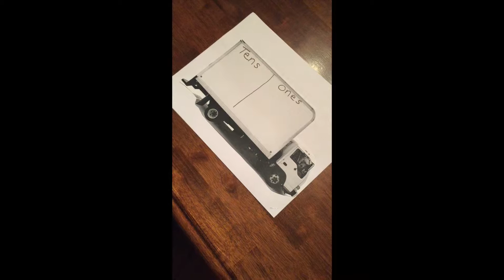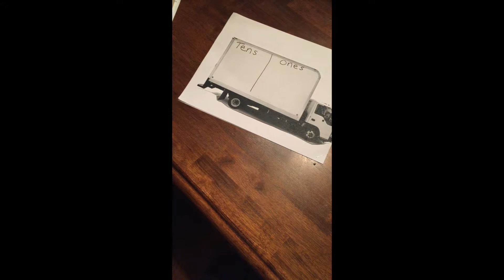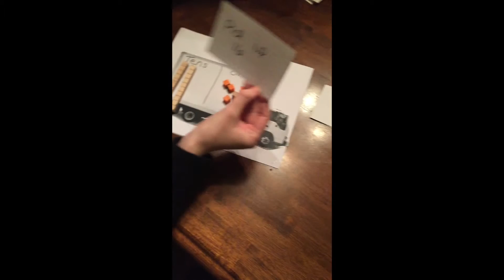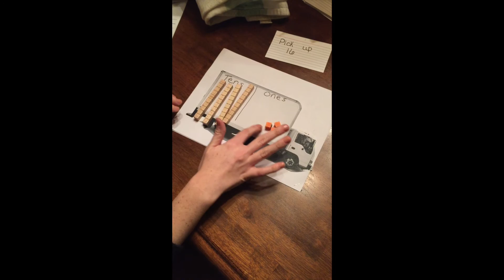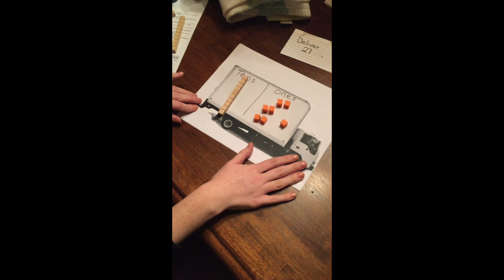My LPO--MAT 205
This video is a part of my LPO in Professor Foster's MAT 205 class--Fall 2015